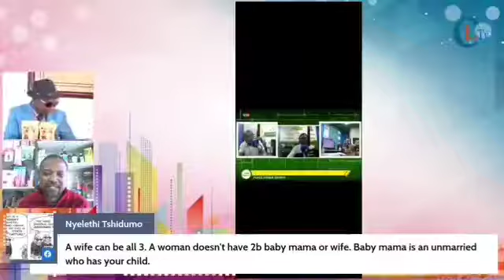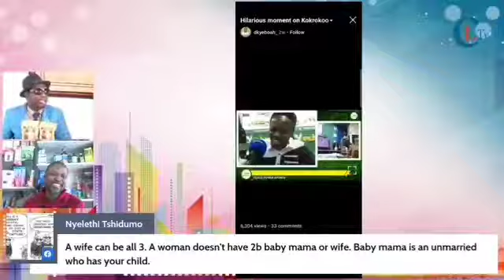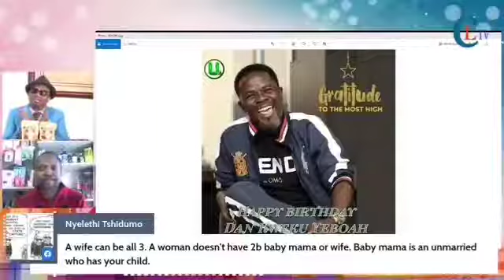Happy Birthday Dan Kwaku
As long as we live on earth age will catch up with us and must be celebrated just like this good health and prosperity for above.